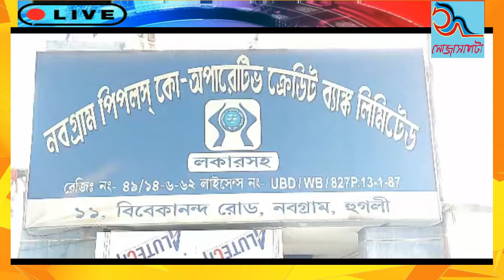মানস কুমার রায় চেয়ারম্যান নবগ্রাম পিপলস্ কো অপারেটিভ ক্রেডিট ব্যাংক লি